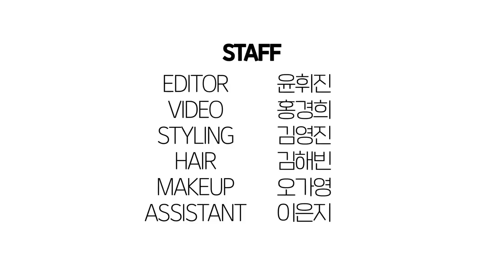숨막히는 6분40초. 강다니엘 지방시뷰티 마리끌레르 화보 브이로그/KANG DANIEL V-log(Eng Sub)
*본 콘텐츠는 지방시뷰티 제작비 지원을 받아 제작되었습니다*
여러분, 편집하느라 죽는 줄 알았어요.
마리끌레르 2월호 커버, 강다니엘과 지방시 뷰티가 함께 한
커버 촬영 당일 분위기를 공개합니다.
더 이상 설명은 생 략 한 다.